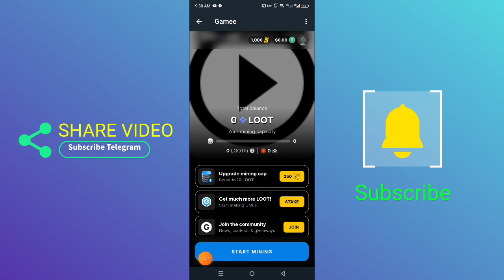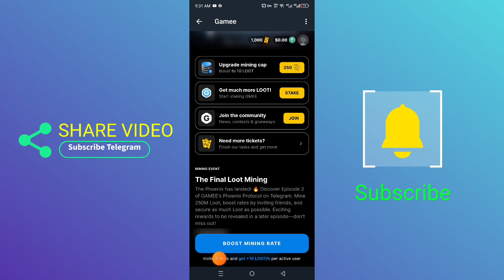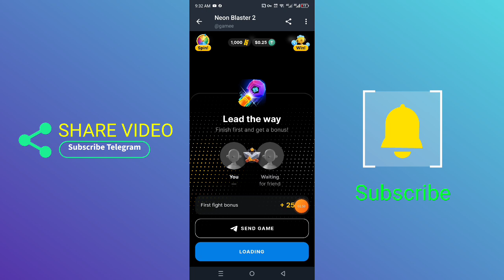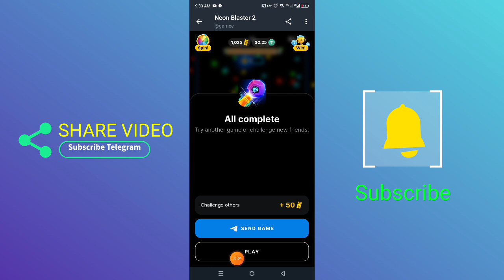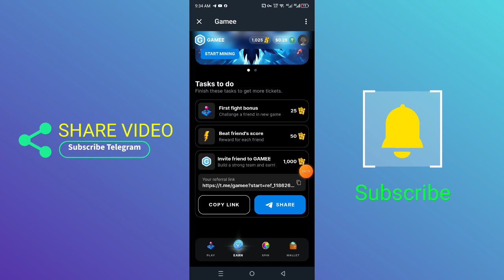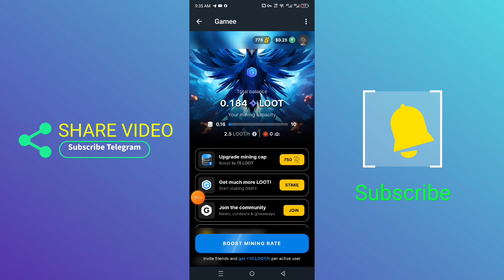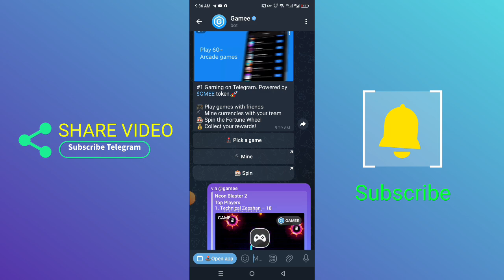Gamee Telegram Mining Bot || Gamee Free Airdrop Loot || Gamee Ton Token Loot || Gamee Airdrop Update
Search In telegram.
👉 € Technical Zeeshan €

2.
◉  ▬▬▬: Technical Zeeshan :▬▬▬  ◉